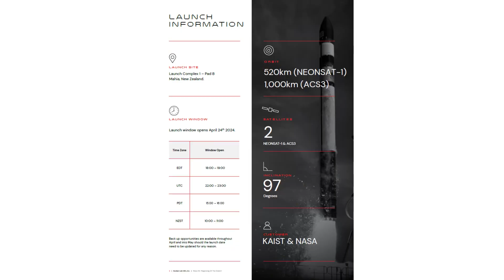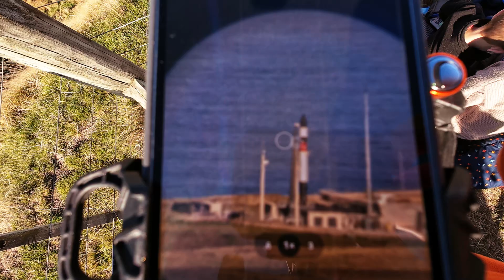Widziałem start rakiety Electron – Inżynieriada #151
Zastanawialiście się kiedyś, jak można nieco podkręcić swoje życie i zobaczyć coś naprawdę kosmicznego? No cóż, moi drodzy, przytrafiło mi się coś niesamowitego! Wylądowałem w okolicy wyrzutni RocketLab w Mahi, zanim nawet zdążyłem powiedzieć "rakieta", i miałem okazję zabrać swoją rodzinę na wyjątkowe show kosmiczne - start rakiety Elektron! A teraz, kawałek relacji z tej wycieczki, pełnej adrenaliny i zawieszenia w kosmicznej czeluści.